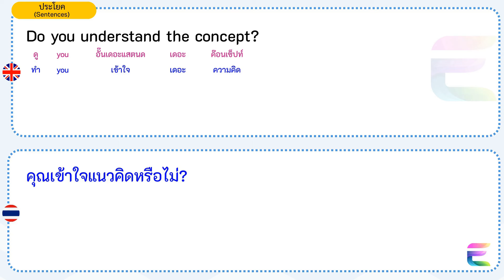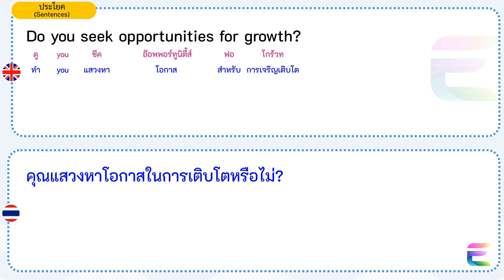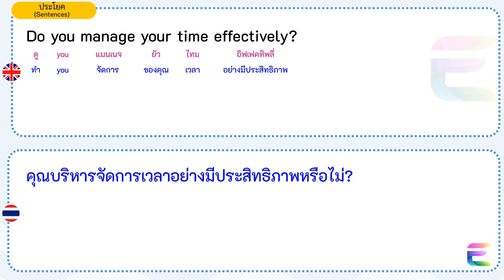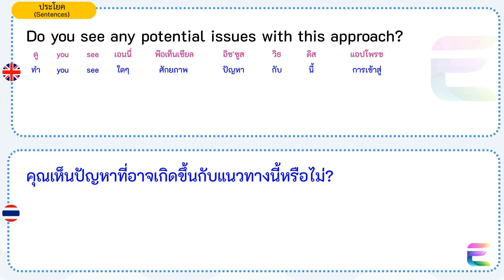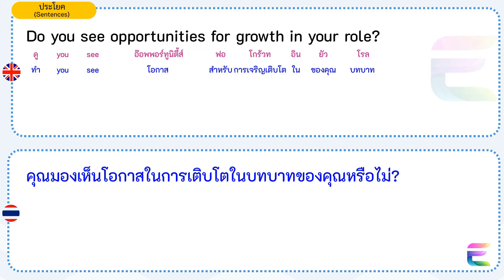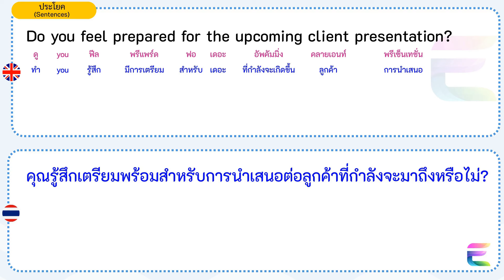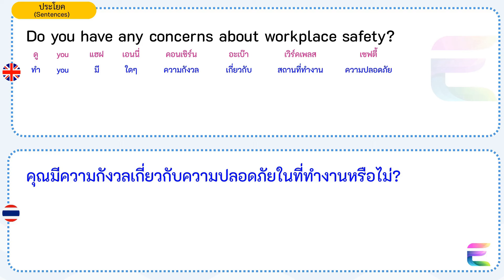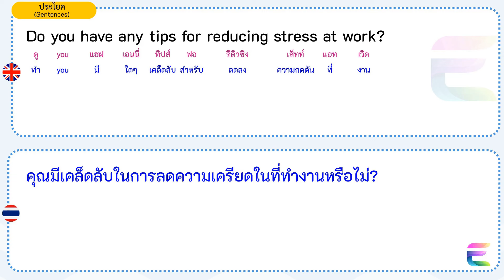ฝึกภาษาอังกฤษด้วยตัวเอง ฝึกฟังภาษาอังกฤษของคุณ: คำถาม 'Do You...' สำหรับผู้เริ่มต้นและทุกระดับ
อยากพูดภาษาอังกฤษได้คล่องและมั่นใจมากขึ้นใช่มั้ย?  หนึ่งในวิธีที่ดีที่สุดในการพัฒนาทักษะคือการเชี่ยวชาญในศิลปะการถามคำถามที่ขึ้นต้นด้วย  "Do You..."  คำถามอเนกประสงค์เหล่านี้เป็นสิ่งสำคัญในการเริ่มต้นบทสนทนา การขอข้อมูล และการสร้างความสัมพันธ์ที่แน่นแฟ้นยิ่งขึ้นกับผู้พูดภาษาอังกฤษ

ในวิดีโอนี้ คุณจะได้พบกับ:

วิธีการตั้งคำถาม "Do You..." ได้หลากหลายรูปแบบและใช้ได้อย่างถูกต้อง
เคล็ดลับในการออกเสียงอย่างชัดเจนและมีน้ำเสียงที่เป็นธรรมชาติ
สถานการณ์ในชีวิตจริงที่คุณสามารถใช้คำถามเหล่านี้ได้
วิธีทำความเข้าใจและตอบคำตอบทั่วไป
วิธีนำคำถามเหล่านี้มาฝึกภาษาอังกฤษทุกวัน
เราจะครอบคลุมหัวข้อที่หลากหลาย รวมถึง:

การงานและอาชีพ (คุณชอบทำงานเป็นทีมหรือไม่? คุณมีประสบการณ์ในสายงานนี้หรือไม่?)
ความชอบส่วนตัว (คุณชอบการสื่อสารแบบเขียนหรือแบบพูดมากกว่ากัน?)
ความท้าทายและการแก้ไขปัญหา (คุณคาดการณ์ถึงความท้าทายข้างหน้าหรือไม่? คุณรับมือกับคำวิจารณ์เชิงสร้างสรรค์ได้ดีไหม?)
ทักษะและความสามารถ (คุณจัดลำดับความสำคัญของงานตามกำหนดเวลาหรือไม่? คุณสามารถทำงานหลายอย่างได้อย่างมีประสิทธิภาพหรือไม่?)
การเติบโตและพัฒนา (คุณแสวงหาโอกาสในการเติบโตหรือไม่? คุณติดตามเทรนด์ในอุตสาหกรรมหรือไม่?)
...และอีกมากมาย!
วิดีโอนี้เหมาะสำหรับผู้เรียนภาษาอังกฤษทุกระดับ ไม่ว่าคุณจะเป็นมือใหม่หรือต้องการพัฒนาทักษะการพูดให้ถึงขั้นต่อไป คำถาม  "Do You..." เหล่านี้จะช่วยเสริมสร้างความมั่นใจเพื่อให้คุณสามารถสื่อสารภาษาอังกฤษได้อย่างมีประสิทธิภาพ.

Title Options

Master English Conversations: Essential 'Do You...' Questions
Speak English with Confidence: The Ultimate 'Do You...' Question Guide
Improve Your English Fluently: 'Do You...' Questions for Daily Practice
English Speaking Skills: Conquer 'Do You...' Questions for Natural Conversation
Level Up Your English: 'Do You...' Questions for Beginners & Beyond
Description

Want to become a more fluent and confident English speaker?  One of the best ways to improve is by mastering the art of asking "Do You..." questions. These versatile questions are essential for starting conversations, getting information, and building stronger connections with English speakers.

In this video, you'll discover:

How to form a huge range of "Do You…" questions correctly
Tips for clear pronunciation and natural intonation
Real-life situations where you can use these questions
How to understand and respond to common answers
How to use these questions to practice English every day
We'll cover a wide variety of topics, including:

Work and career (Do you enjoy working in teams? Do you have experience in this field?)
Personal preferences (Do you prefer written or verbal communication?)
Challenges and problem-solving (Do you anticipate any challenges ahead? Do you handle constructive criticism well?)
Skills and abilities (Do you prioritize tasks based on deadlines? Do you multitask efficiently?)
Growth and development (Do you seek opportunities for growth? Do you stay updated on industry trends?)
This video is perfect for English learners of all levels. Whether you're just starting out or want to take your speaking skills to the next level, these "Do You..." questions will give you the confidence you need to communicate effectively in English.